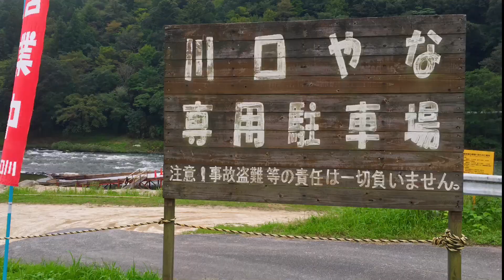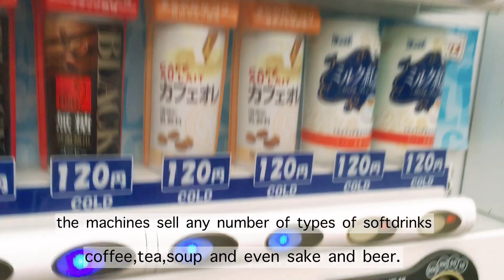BEACH SEASIDE WALK TOUR AND RIVER SIGHT-SEEING ADVENTURE | SUMMER FAMILY VLOG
BEACH SEASIDE WALK TOUR AND RIVER SIGHT-SEEING ADVENTURE | SUMMER FAMILY OUTING | FAMILY VLOG